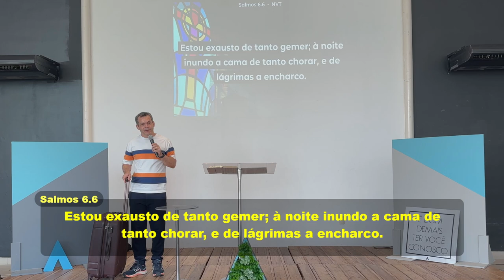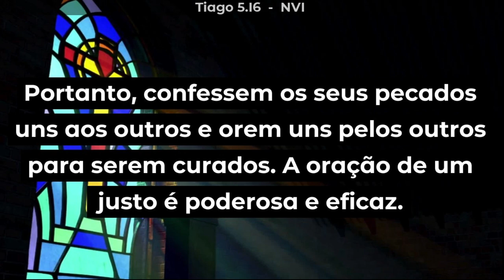LUTE - Pare de ir à igreja e seja igreja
A Luta Silenciosa na Mente
Muitas vezes, achamos que estamos sozinhos em nossas batalhas internas. No entanto, Gálatas 6:2 nos lembra que a igreja é um lugar onde podemos compartilhar nossas lutas e sermos ajudados.
Medos e Inseguranças
O inimigo tenta nos encher de dúvidas e medos, mas Romanos 12:2 nos encoraja a renovar a mente pela Palavra de Deus, enchendo-nos de Suas verdades.
A Luta Contra o Pecado
Todos nós enfrentamos tentações, mas o Espírito Santo nos capacita a resistir e viver conforme os mandamentos de Deus, vencendo as inclinações do pecado.
A Igreja Como Lugar de Apoio
A igreja é o lugar de acolhimento e cura. Tiago 5:16 nos exorta a confessar nossos pecados uns aos outros e orar para sermos sarados.
Vencendo o Mal com o Bem
Romanos 12:21 nos chama a vencer o mal com o bem, abençoando os que nos amaldiçoam e orando pelos que nos perseguem. Devemos lutar o bom combate, levando nossos pensamentos a Cristo (2 Coríntios 10:5).
Ação: Escolha alguém da sua comunidade de fé que esteja passando por uma luta. Ore por essa pessoa, oferecendo ajuda e apoio, cumprindo o mandamento de Gálatas 6:2: "Levai as cargas uns dos outros."